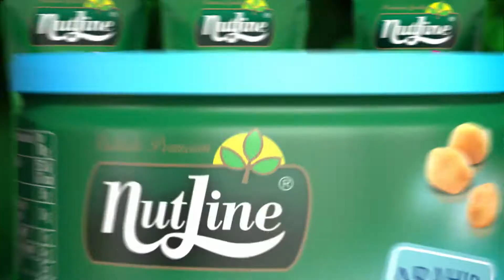Nutline, arahide la cutie pentru o varietate de gusturi.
Savueaza arahidele Nutline, bine prajite, sarate cat trebuie sau fara sare, extra rumenite pentru un plus de gust, sau usor dulci cu miere. Nutline, hraneste-ti zambetul!